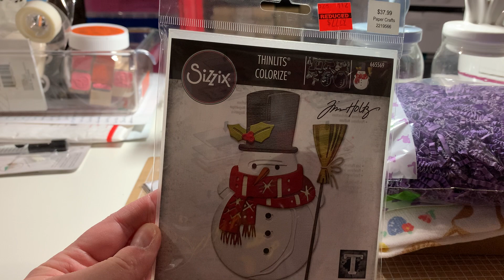Small Hobby Lobby Haul